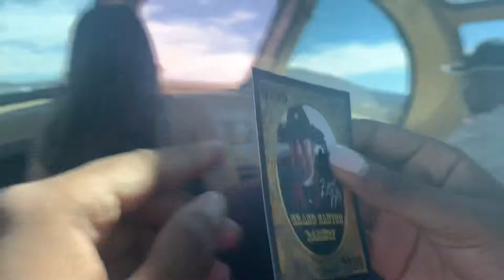WE MEET BANJO BILLY ON THE TRAIN TO GRAND CANYON